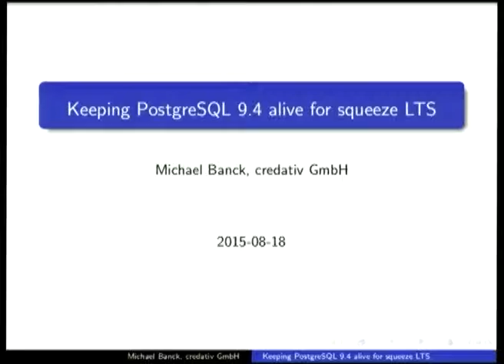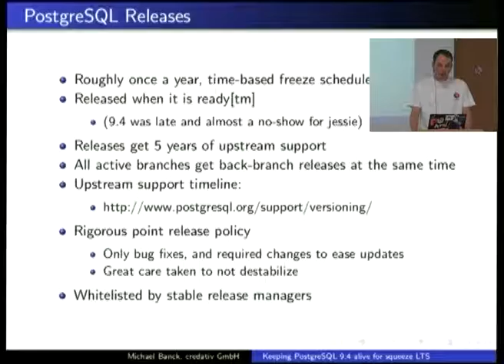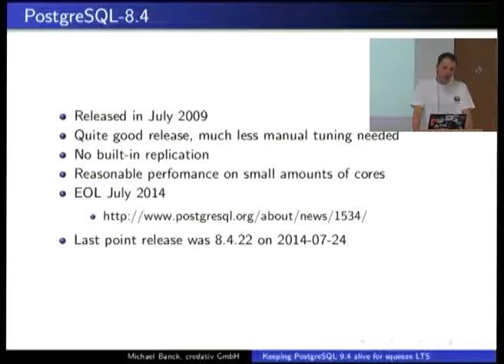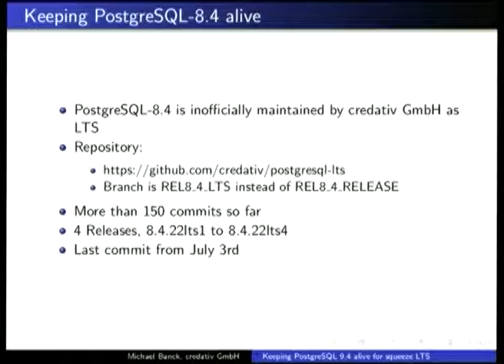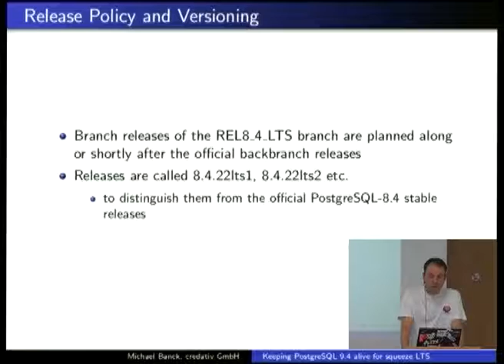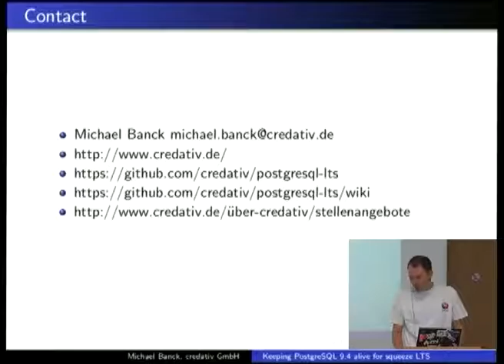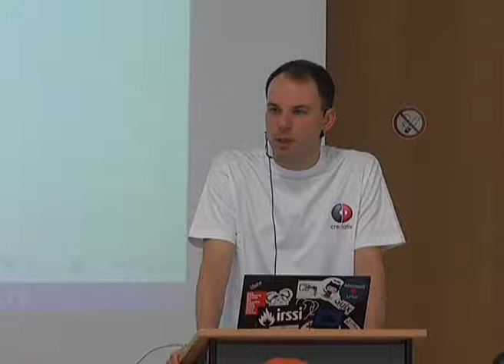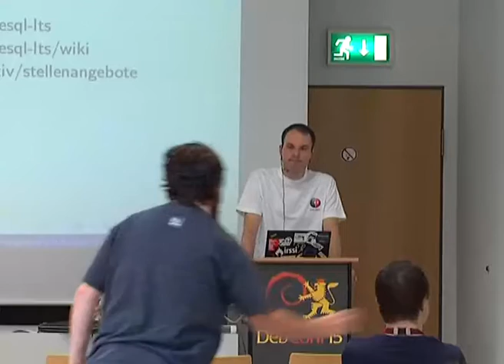Keeping PostgreSQL 8.4 alive for squeeze LTS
by Michael Banck

Both Debian squeeze and the PostgreSQL version it ships with (8.4) were discontinued in Summer 2014. To support squeeze-lts, credativ GmbH has maintained a LTS branch of PostgreSQL 8.4, backpatching applicable changes from the next-younger branch (9.0).

So far, three releases have been made on the same day or shortly after the official point releases by the PostgreSQL community. Those releases were then uploaded to squeeze-lts.

This short talk will present the PostgreSQL-LTS effort, which policies were set and what problems we had during the project.

Room: Berlin/London
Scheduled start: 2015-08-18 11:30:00